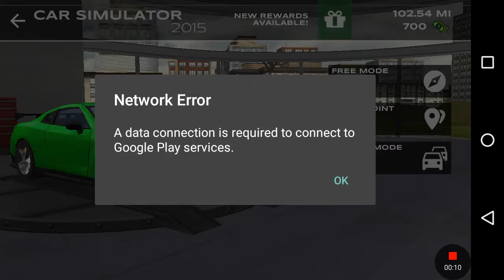Driving like a maniac